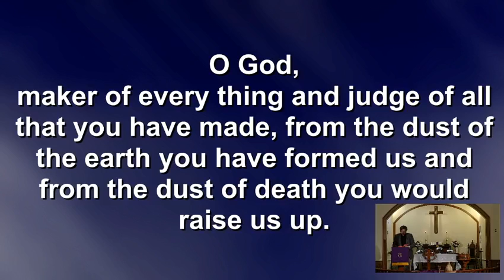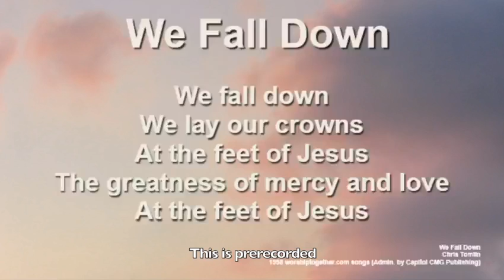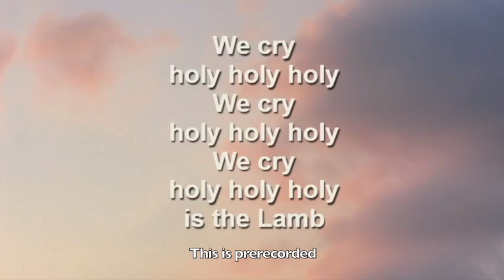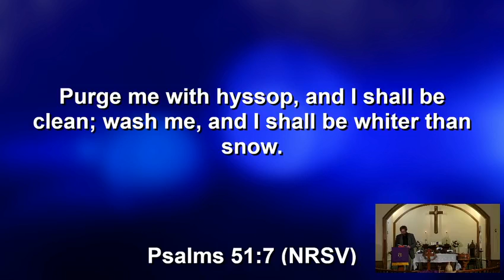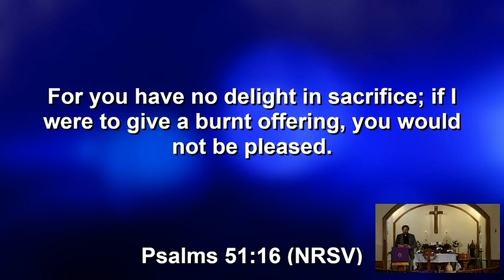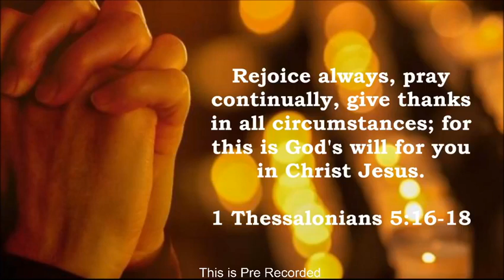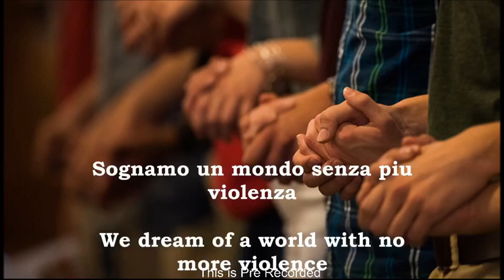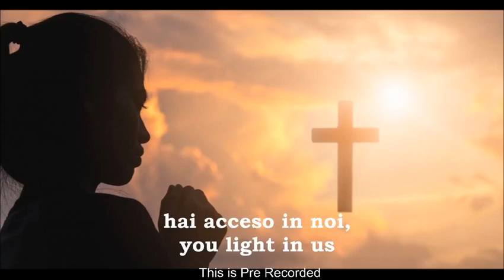Ash Wednesday Service - A New Heart 2021-02-17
Psalm 51
Prayer for Cleansing and Pardon
To the leader. A Psalm of David, when the prophet Nathan came to him, after he had gone in to Bathsheba.
1 Have mercy on me, O God,
    according to your steadfast love;
according to your abundant mercy
    blot out my transgressions.
2 Wash me thoroughly from my iniquity,

3 For I know my transgressions,
    and my sin is ever before me.
4 Against you, you alone, have I sinned,
    and done what is evil in your sight,
so that you are justified in your sentence
    and blameless when you pass judgment.
5 Indeed, I was born guilty,
    a sinner when my mother conceived me.

6 You desire truth in the inward being;[a]
    therefore teach me wisdom in my secret heart.
7 Purge me with hyssop, and I shall be clean;
8 Let me hear joy and gladness;
    let the bones that you have crushed rejoice.
9 Hide your face from my sins,
    and blot out all my iniquities.

10 Create in me a clean heart, O God,
    and put a new and right[b] spirit within me.
11 Do not cast me away from your presence,
12 Restore to me the joy of your salvation,
    and sustain in me a willing[c] spirit.

13 Then I will teach transgressors your ways,
    and sinners will return to you.
14 Deliver me from bloodshed, O God,
    O God of my salvation,
    and my tongue will sing aloud of your deliverance.

15 O Lord, open my lips,
    and my mouth will declare your praise.
16 For you have no delight in sacrifice;
    if I were to give a burnt offering, you would not be pleased.
17 The sacrifice acceptable to God[d] is a broken spirit;
    a broken and contrite heart, O God, you will not despise.